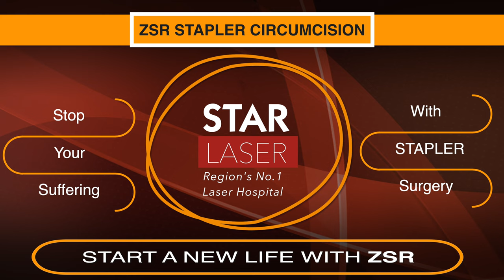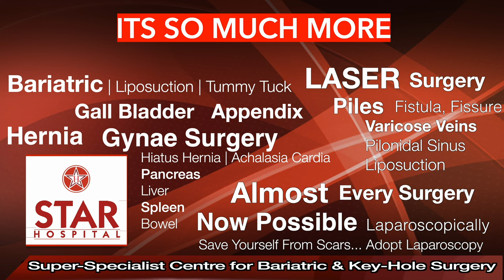Stapler Circumcision ZSR surgery Chandigarh | Best Hospital Bloodless Painless, Fast Recovery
Stapler Circumcision ZSR method Chandigarh Punjab Best Hospital Latest Technique Bloodless Painless Fast Recovery

Star Hospital

265, Lajpat Nagar, Guru Nanak Mission Chowk,

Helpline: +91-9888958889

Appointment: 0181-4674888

- Deluxe Suit
- Local accomodation

Circumcision
Circumcision is means removal of foreskin (skin covering the glans or head of penis). It can be done at any age and for multiple reasons.There are several benefits of it. It began as a religious custom but today it is done  for many factors.

What is the foreskin?
The foreskin is a piece of skin that covers the round tip of the penis called glans penis. At the time of birth foreskin is completely attached to the glans. As baby growns, the foreskin  gets separated from the glans and is able to be retracted, or pulled back to expose part of or entire glans. If the foreskin doesn’t get separated on time or its opening remains very tight, it is known as phimosis. Phimosis may require further intervention like or circumcision to correct it.
Is circumcision a common procedure?
Circumcision is the most common surgery performed in the world among males. In the United States, up to 60% of baby boys are circumcised and around the world, about 33%. Jewish and Muslim people perform circumcision as part of their religions.
At what age is circumcision performed?
Typically, circumcisions happen a day or two after birth, in the hospital but in Jewish faith, it (also called a bris) is performed on 8th day after birth. Other cultures perform circumcision at a later age.
How long does circumcision take?
The entire procedure takes approximately 10 to 20 minutes.
Is circumcision painful?
Circumcision can be done under local anaesthesia or under spinal anaesthesia or even under general anaesthesia. You can discuss with your doctor about advantages and disadvantages of these methods and choose the one most suited to you.
Can an adult get circumcised?
Yes of-course. Procedure remains mostly the same.

What are the benefits of circumcision?
Circumcision leads to better hygiene which in turn may decrease the probability of glans cancer. May improve experience of coitus.

Chances of recurrent infection and inflammation of penis get minimised.
Chances of cervical cancer to female partner may reduce.
Chances of sexually transmitted diseases may turn down.
Urinary tract disease may happen less frequently

What are the risks of circumcision?

In general circumcision carries little risk but still these may include:
Infection
Bleeding
Reaction to anesthesia agent
Pain
Cutting the foreskin too long or too short

How long does it take to recover from circumcision?

Recovery from circumcision takes about one week to ten days.
Does circumcision affect fertility or sexual pleasure?
Circumcision doesn’t affect fertility (ability to produce a biological child). And researchers believe it doesn’t hurt or enhance sexual pleasure.

Benefits of Stapler Circumcision -

No blood loss
Quick to perform
Precisize
Good and quick healing
Latest technology
Benefits of Laser Circumcision -
No foreign body involved
Bloodless
Quick Recovery
Latest technology
Precisize Surgery

Keywords-

Circumcision
Stapler
ZSR circumcision
Stapler circumcision
Circumcision
Operation
Surgery
Bloodless
Painless
Cost
Best Hospital, Surgeon, Center
Daycare
Foreskin
Glans
Penis
Frenulum
Frenuloplasty
Tight foreskin